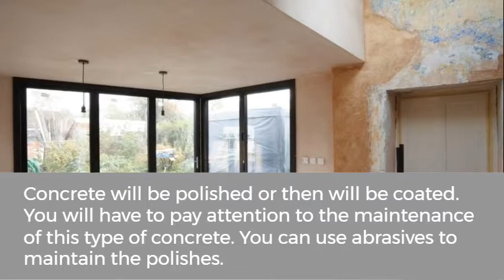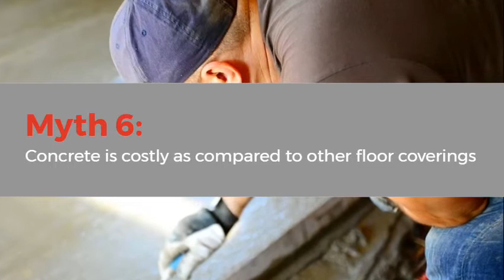Top Seven Myths About Concreting Floors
Concrete floors are becoming quite popular in construction nowadays. They are quite sturdy and long-lasting. But there are a few myths associated with this type of floors.

Here in this video, 7 most popular myths associated with concreting floors are debuted.